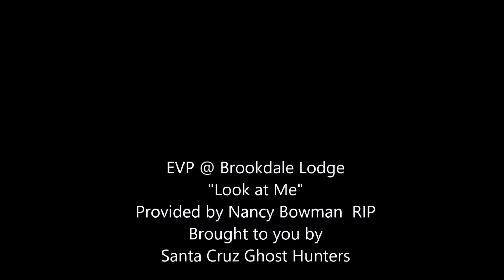Brookdale Lodge EVP LOOK AT ME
Brookkdale Lodge, EVP caught by investigator Nancy Bowman, believed to be the voice of ghost girl little Sarah Logan , saying "Look at Me"

Provided by Nancy Bowman  RIP.
scgh³2010,2017